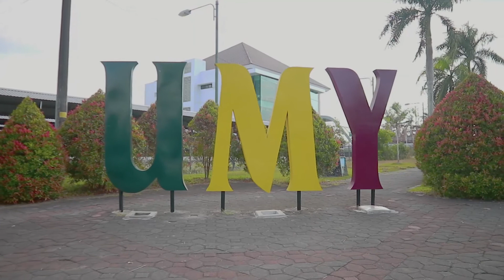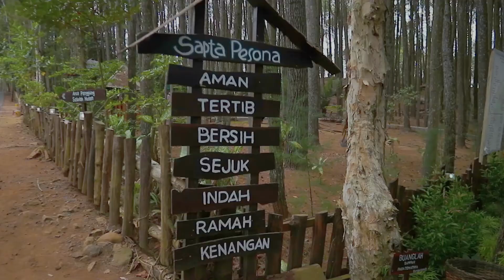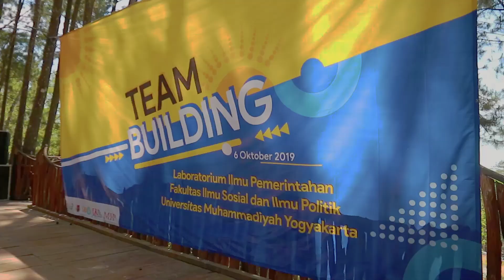Team Building Ilmu Pemerintahan 2019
Laboratorium Ilmu Pemerintahan ( Lab IP) Universitas Muhammadiyah Yogyakarta (UMY) kembali mengadakan Softskill: Tim Building bagi mahasiswa semester tiga IP UMY. Berlangsung pada Minggu (6/10) di Hutan Pinus Mangunan, acara ini juga menghadirkan Hery Santoso, Sie Pencegahan Bidang Pencegahan dan Pemberdayaan Masyarakat (P2M) Badan Narkotika Nasional Daerah Isitimewa Yogyakarta (BNN DIY), untuk memberikan penyuluhan tentang bahaya narkotika dan memberikan motivasi kehidupan perkuliahan bagi mahasiswa.